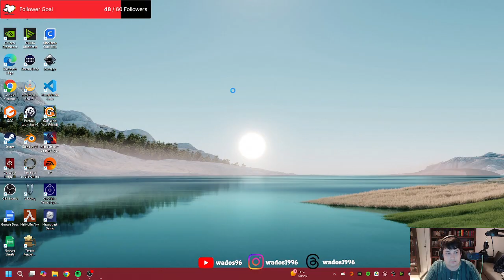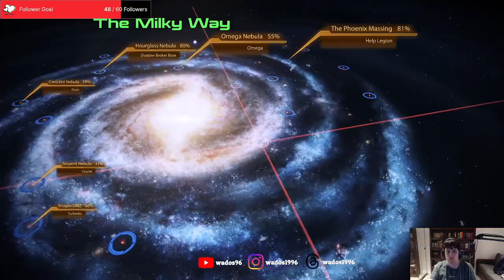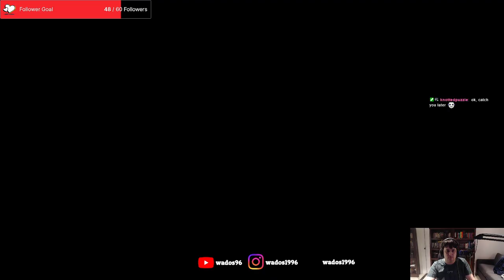Oops gotta get Liara back - Mass Effect 2 Stream 8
This stream I finish working with Liara to deal with the shadow broker. We then celebrate on the Normandy. I then collect my remaining crew members before getting the last item before going after the collectors. But they find me first.